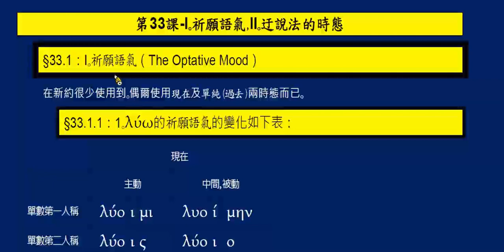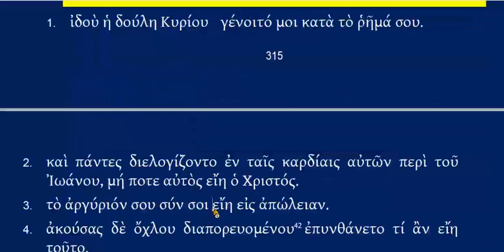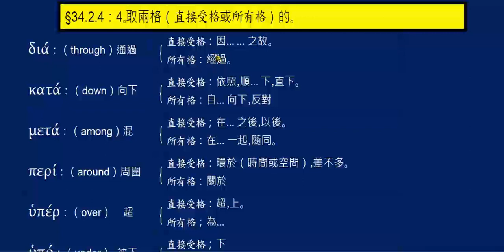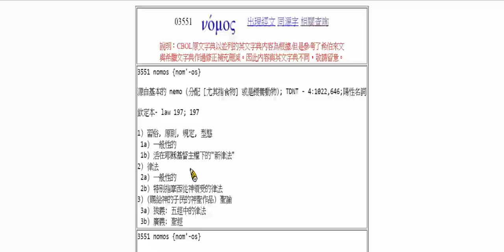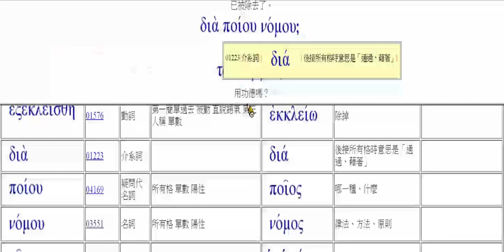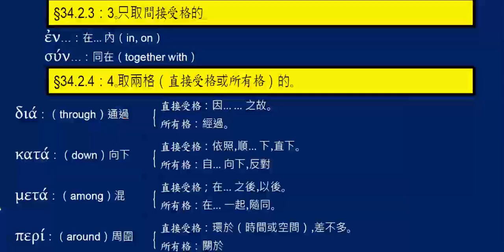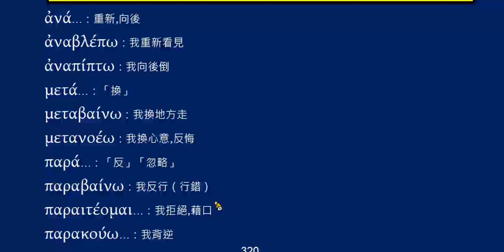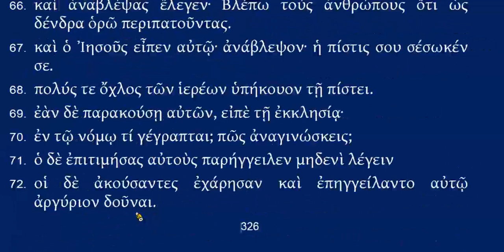新約希臘文簡易入門 文法 第18單元 《郭》第33-34課 祈願語氣 和迂說法的時態 及前置詞(介係詞) 簡介